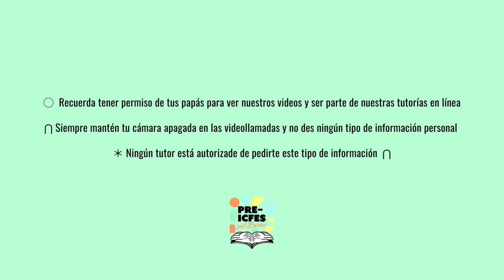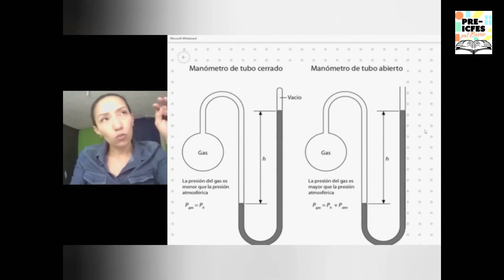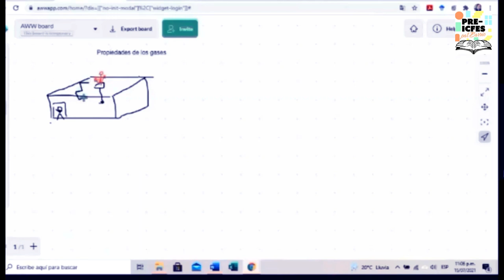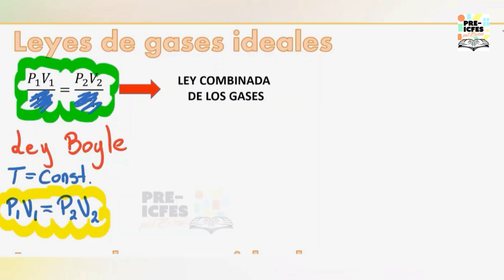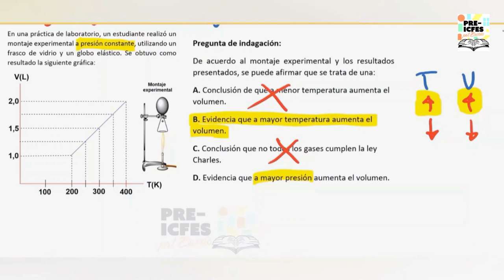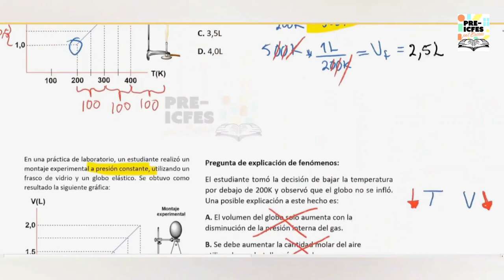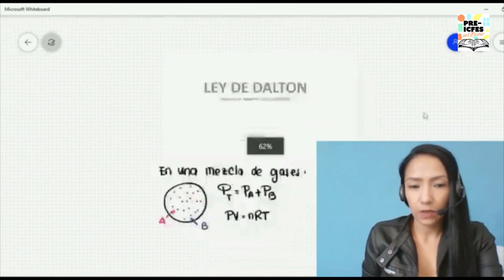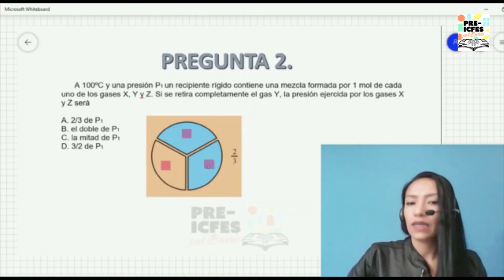3.15. Química - Gases Ideales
Bloque: Química
Área: Gases
Tutores:
* Laura Y. Cañas Mendoza
* Juliana Jaramillo Hurtado
* Victor Manuel Gonzalez
Tema: Gases Ideales

*Síguenos*